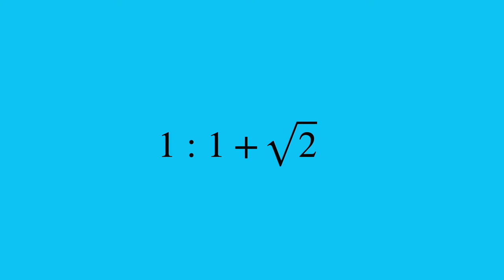Silver Ratio Origami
Cut a piece of paper infinitely along the silver ratio.

At the end of the video, parentheses are missing,1:(1+ √2)